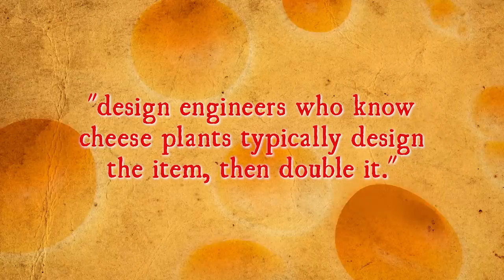Why Some Cheeses Come in Wheels and Others in Blocks?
More from TodayIFoundOut:

That Time Coca Cola Released a New Product Just to Spite Pepsi...

In this video:

Whether a block, a wheel, a cylinder or a pyramid, a cheese’s shape is dictated by concerns with pressure, salt absorption, ripening, economics and/or tradition.